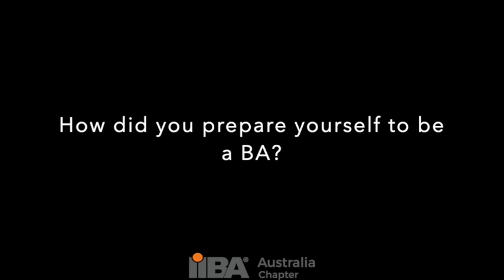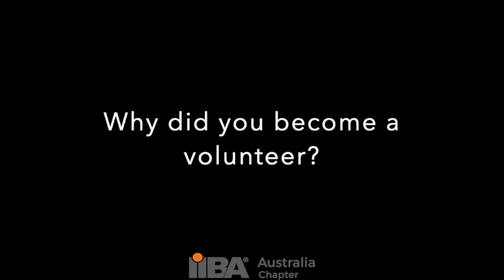Jonathan Miranda - IIBA Melbourne Chair 2020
Jonathan shares his journey from a Test analyst to IIBA Melbourne Chair in less than 10 years. What is his secret? They are some of the strategy we can apply during COVID-19 period to prepare us for when opportunities strike.